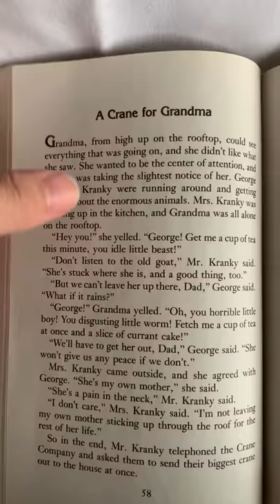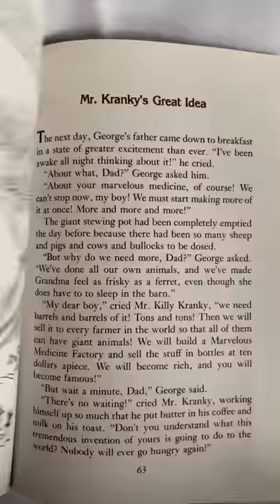Chapter 10: A Crane for Grandma